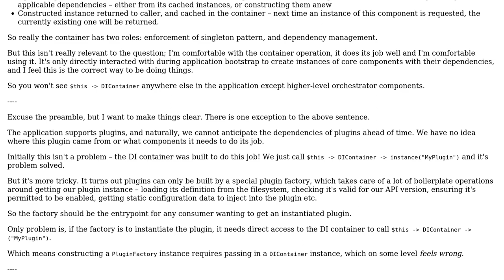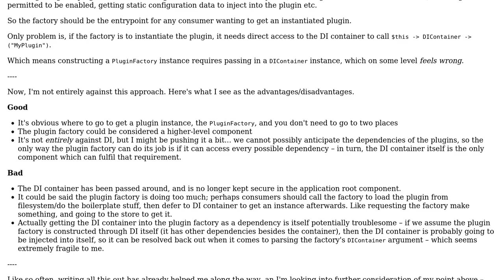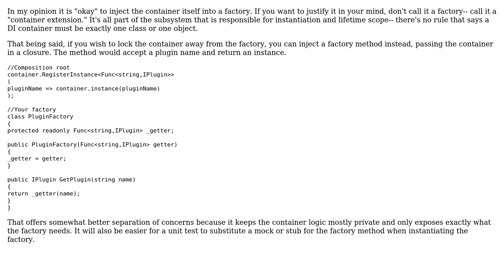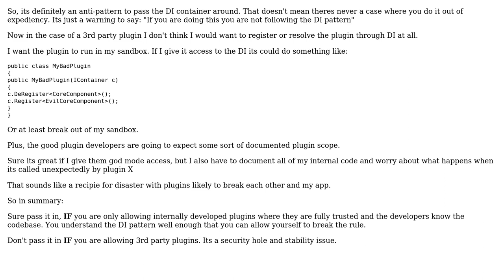Software Engineering: Passing DI container to a factory is this always an antipattern?